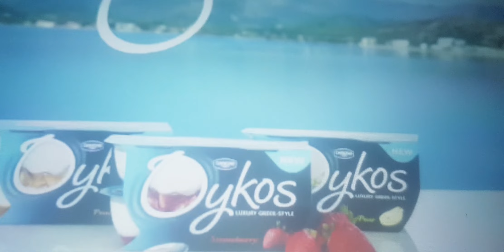Danone Oykos - Seriously Luxurious (2012, UK, Cinema) (U)